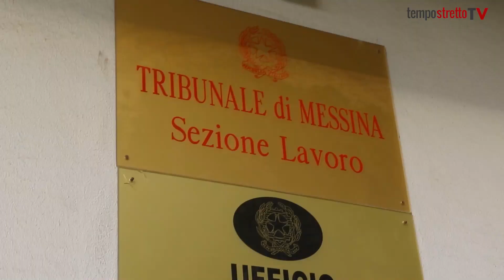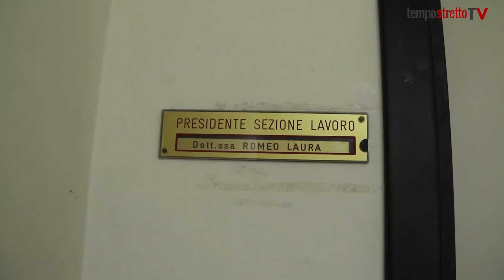Giorgianni "Lascio la toga" a 2 mesi dalla pensione, ma per Anm resta "Fatto grave"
Le dichiarazioni del giudice Angelo Giorgianni sul palco di Piazza del Popolo a Roma nel giorno della manifestazione no green pass continuano ad animare il dibattito all'interno della magistratura messinese. Giorgianni sarà collocato in pensione a gennaio prossimo. Ma per i colleghi il suo "incitamento a disobbedire" resta un fatto grave